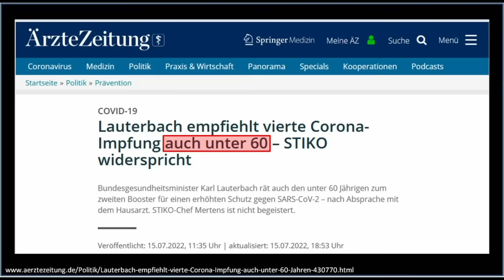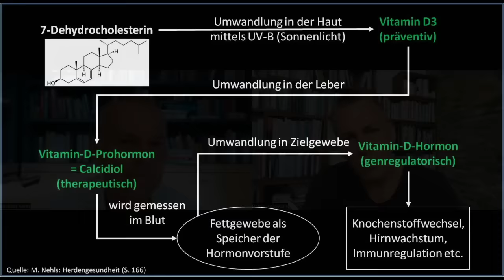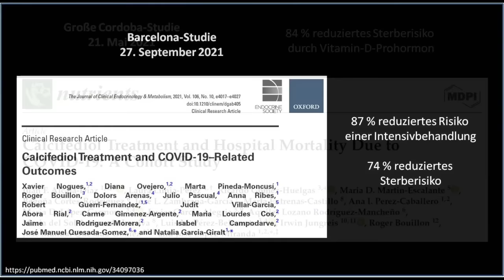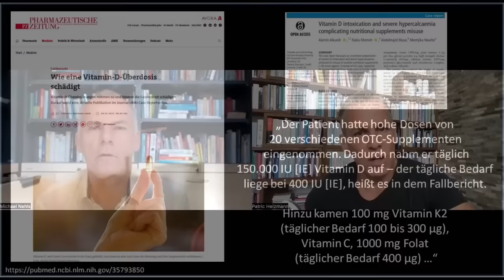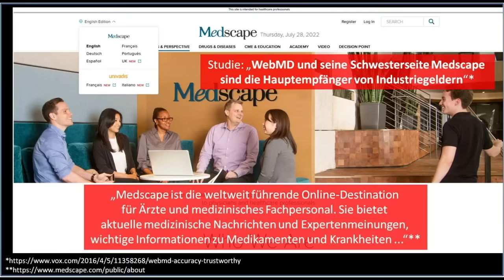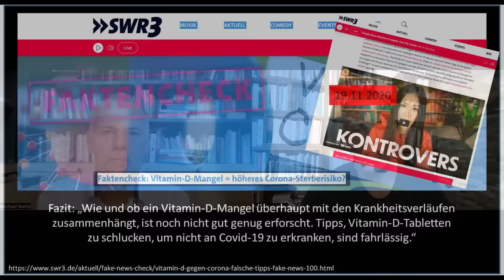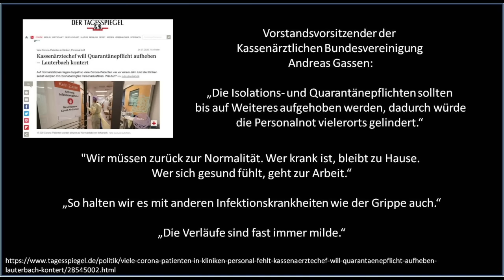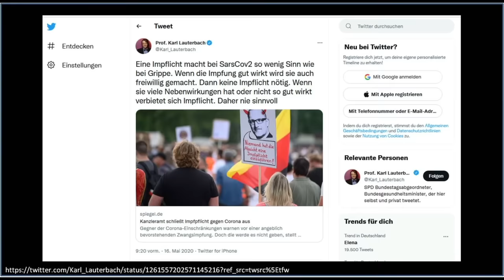Der Vitamin D Betrug - Interview mit Immunologe Dr. Michael Nehls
⬇️ ÖFFNE MICH! ⬇️
Ständig Infekte, Atemwegserkrankungen, die immer wiederkehren? Ein schwaches Immunsystem kann durch einen Vitamin-D-Mangel ausgelöst werden. Leider sind immer noch sehr viele falsche Studien zu Vitamin D Werten im Umlauf, fälschlicherweise wird sogar von einer toxischen Wirkung gesprochen. Der Experte Dr. Nehls hat sich intensiv mit Vitamin D vor allem bei Viruserkrankungen auseinandergesetzt und erklärt, worum ein guter Vitamin-D-Spiegel im Ernstfall dein Leben retten kann. Mehr zum Thema Vitamin D zur Prävention von lebensbedrohlichen Erkrankungen erfährst du in diesem Interview.

𝗭𝘂 𝗺𝗲𝗶𝗻𝗲𝗺 𝗵𝗲𝘂𝘁𝗶𝗴𝗲𝗻 𝗚𝗮𝘀𝘁 / 𝗟𝗶𝗻𝗸𝘀

𝗣𝗿𝗼𝗱𝘂𝗸𝘁𝗲 & 𝗟𝗶𝗻𝗸𝘀
🌿 Vitamin D3/K2

🩸 Vitamin-D-Test
➤ Achtung, hier gibt es bald einen neuen Test!

✅ Teste mein Programm in einer 𝟰-𝘁𝗲𝗶𝗹𝗶𝗴𝗲𝗻 𝗩𝗶𝗱𝗲𝗼𝘀𝗲𝗿𝗶𝗲, 𝟭𝟬𝟬% 𝗸𝗼𝘀𝘁𝗲𝗻𝗹𝗼𝘀

🌱  Hier findest du weitere 𝗵𝗼𝗰𝗵𝘄𝗲𝗿𝘁𝗶𝗴𝗲 𝗡𝗮𝗵𝗿𝘂𝗻𝗴𝘀𝗲𝗿𝗴ä𝗻𝘇𝘂𝗻𝗴𝘀𝗺𝗶𝘁𝘁𝗲𝗹 und 𝘀𝗽𝗮𝗻𝗻𝗲𝗻𝗱𝗲 𝗚𝗲𝘀𝘂𝗻𝗱𝗵𝗲𝗶𝘁𝘀𝘁𝗵𝗲𝗺𝗲𝗻

𝗧𝗶𝗺𝗲𝗰𝗼𝗱𝗲𝘀
00:00 Einführung
02:30 Was passiert bei einer Corona Infektion?
07:00 Was sind Erdunklungskrankheiten?
09:50 Vitamin D Spiegel richtig messen
13:30 Was ist ein Zytokinsturm?
14:15 Funktionen von Vit. D im Körper bei Krankheiten
31:00 Dosierung und Überdosierung von Vit. D
1:10   Herdenimmunität vs. Herdengesundheit

📲  Gerade unterwegs? Gar kein Problem! Hier findest du die 𝗴𝗮𝗻𝘇𝗲 𝗙𝗼𝗹𝗴𝗲 𝗮𝘂𝗰𝗵 𝗮𝗹𝘀 𝗣𝗼𝗱𝗰𝗮𝘀𝘁

👀  Wenn du es bis hier hin geschafft hast, dann folg mir doch auch auf Instagram! Dort poste ich täglich spannende Beiträge rund ums Thema Gesundheit & Fitness.

BLEIB GESUND, ABER MACH AUCH WAS DAFÜR! 👍🏼